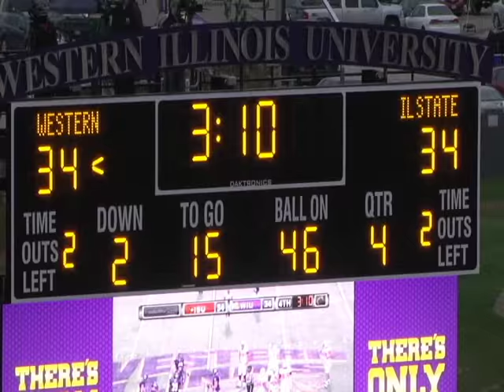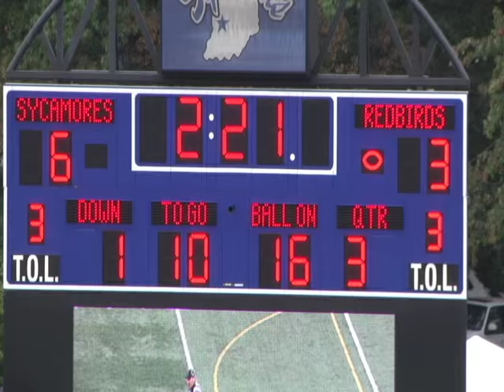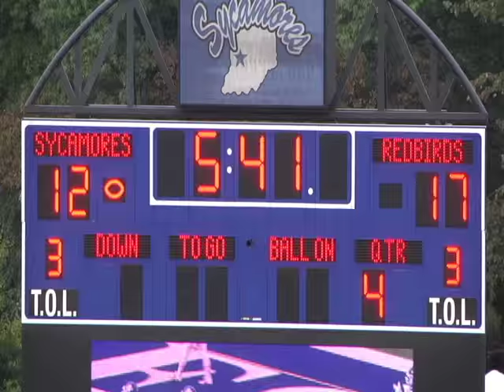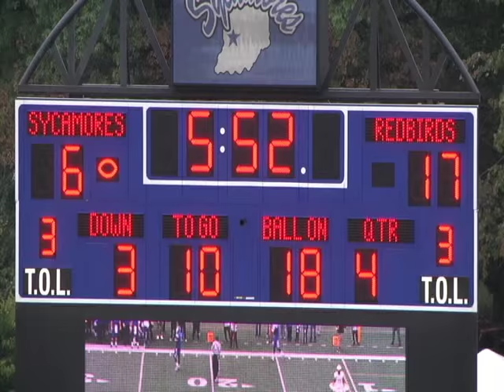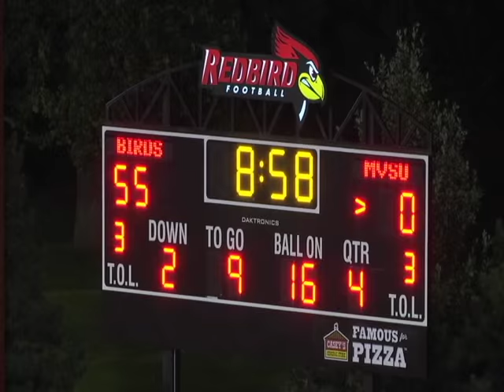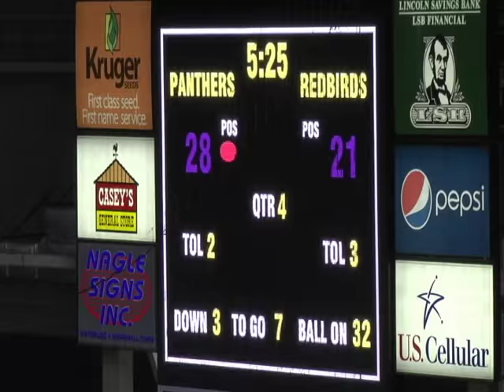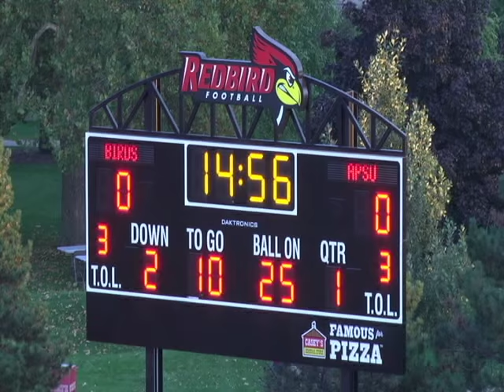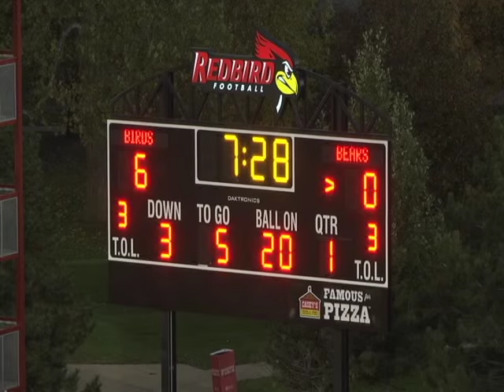David Perkins #4 - Illinois State University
David Perkins #4 - DE - Junior Year Highlights